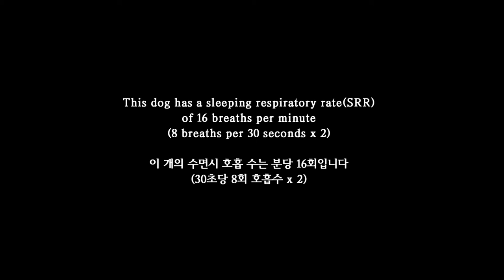Respiratory rate2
This video explains how to measure pet's sleeping respiratory rate. It will be very helpful for monitoring of heart and lung health. Check your pet's  sleeping respiratory rate! Thanks~